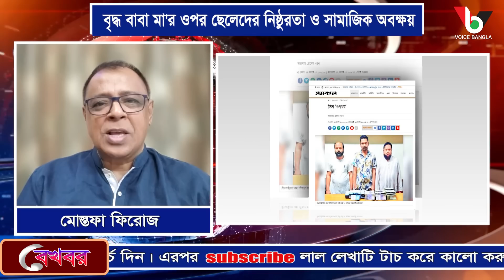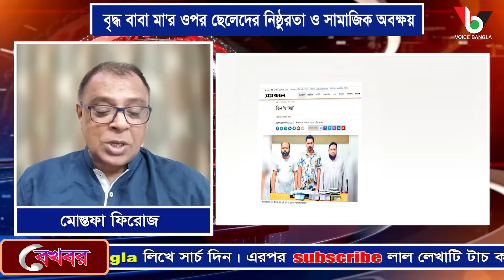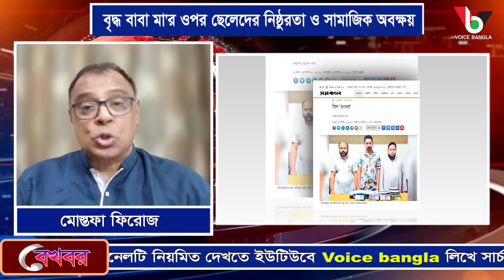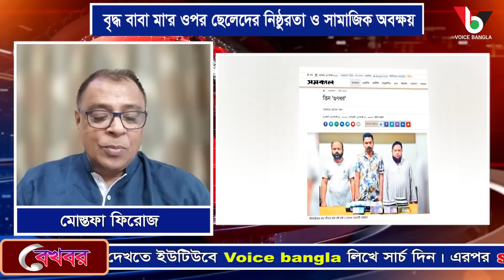বৃদ্ধ বাবা মা'র ওপর ছেলেদের নিষ্ঠুরতা ও সামাজিক অবক্ষয় I Voicebangla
বৃদ্ধ বাবা মা'র ওপর ছেলেদের নিষ্ঠুরতা ও সামাজিক অবক্ষয়

*** ANTI-PIRACY WARNING ***